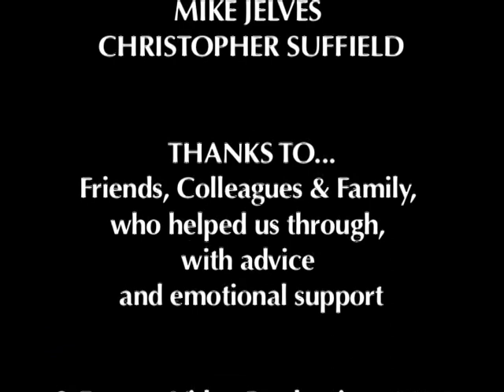GOOD MORNING (Short Film)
Good Morning- It could be a good day, it could be a bad day and sometimes it can be both or neither at all. Entered into the Filmstock international film festival (2004), written by Christopher Suffield produced by Jellyfielders and directed by Mike Jelves and Christopher Suffield. Staring George Vaughn Williams, Rebecca Reaney, Andrew Turner, Louise Fitzgerald and Steven Flower